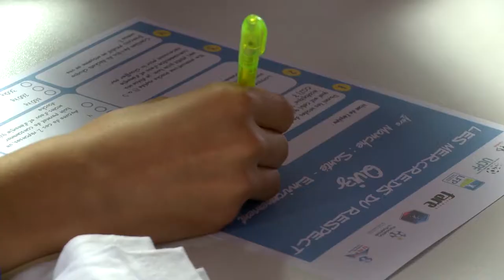ETG FC - MERCREDI DU RESPECT 2013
EVIAN THONON GAILLARD FC a accueilli une étape des Mercredis du Respect le 24 avril 2013, au Parc des Sports d'Annecy.

Cette manifestation mise en œuvre par la FFF, la LFP, l'UNFP, l'UCPF, le district Haute-Savoie Pays de Gex et la Fondation du Football et avec le concours de l'association Sportitude France, est un programme de sensibilisation au respect dans le football.